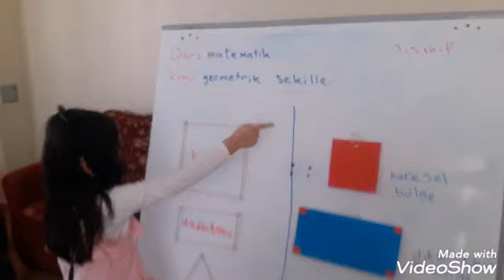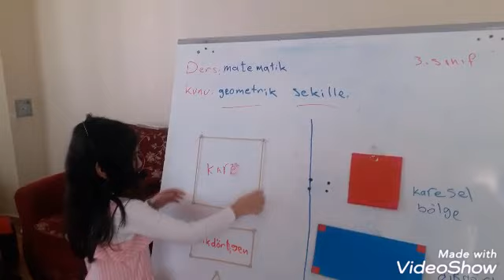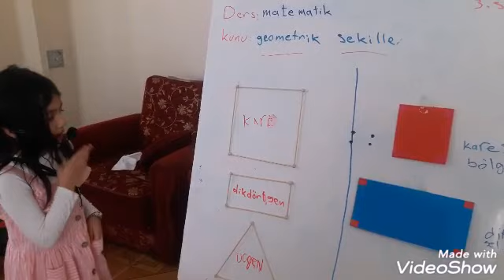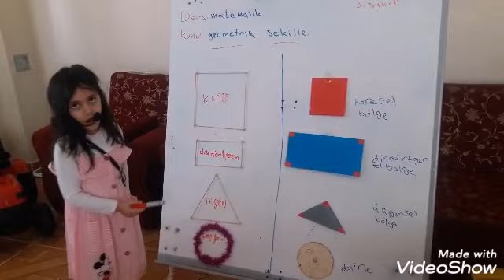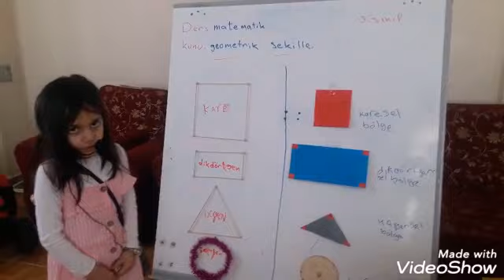3.sınıf matematik geometrik şekiller